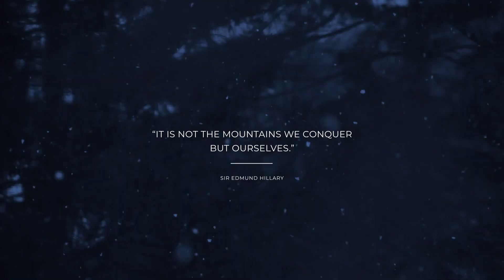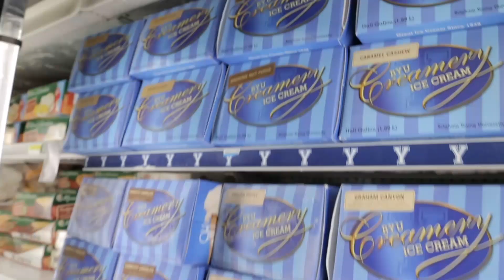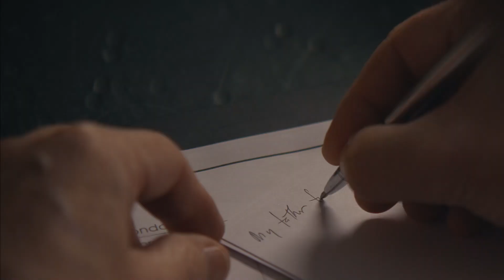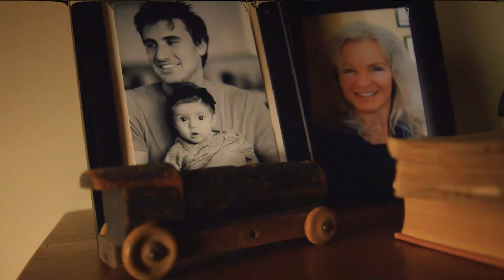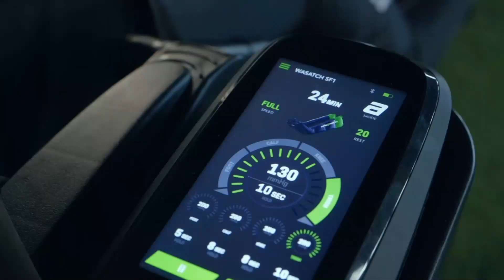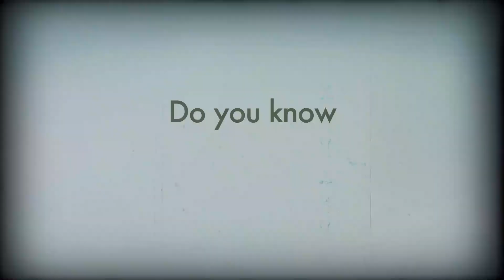BYU Men's Basketball Breakdown with Greg Wrubell | BYUSN Full Episode 12.2.22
Dave and Blaine discuss exactly what the Big 12 will mean for the future of BYU sports.